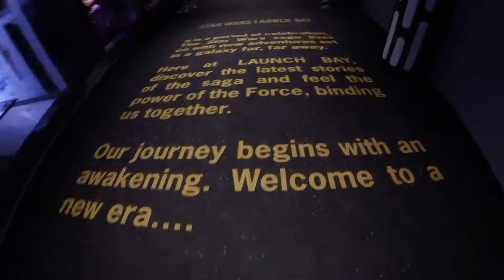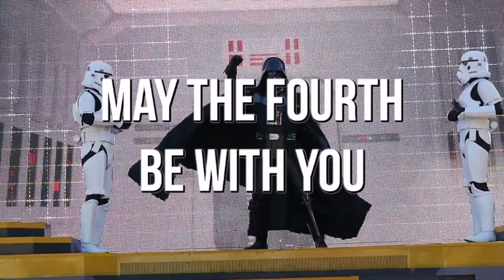MAY THE FOURTH BE WITH YOU.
Hi friends! MAY THE FOURTH BE WITH YOU! Today's video is a fun montage of star wars moments from some of my videos. I love the Star Wars franchise so much so I had to post something for May the 4th. Enjoy!

| James 4:7 |

VSCO Cam: brookebuttrum

Hi! My name's Brooke Buttrum and I'm 17 years old. I make videos like makeup tutorials, challenge videos, daily vlogs, and whatever I feel like posting. I also love Disney and music so most of my videos involve that. I want my channel to be a fun place where anyone can be involved in my life. See you in my next video :)

Leave any video suggestions in the comments :)

xo